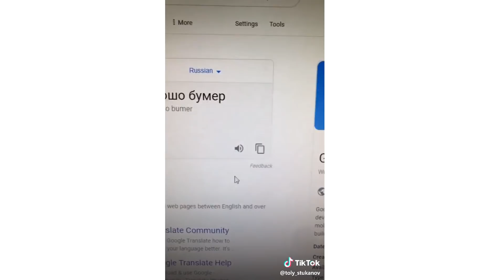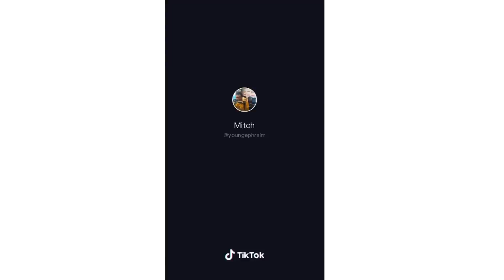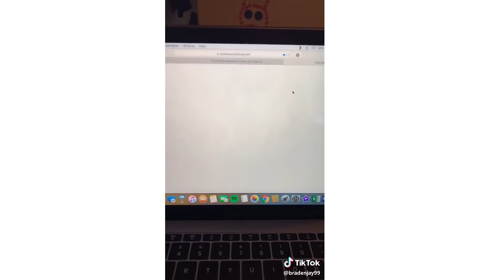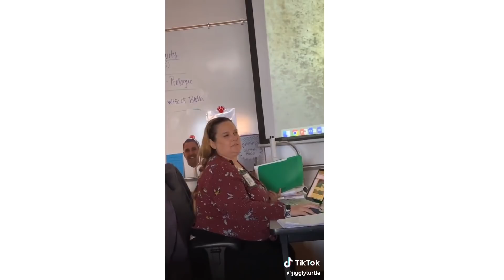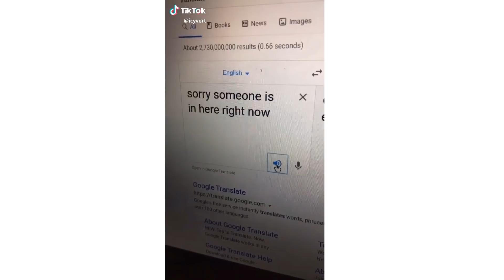Tik Toks That Show Gen Z Is The Best Generation | Daily Memes